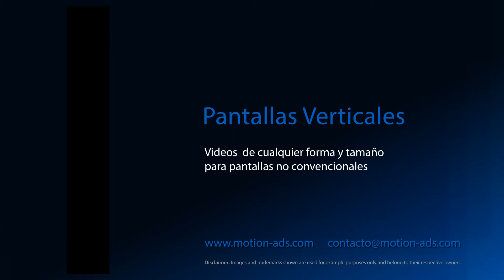Marvin Watch Pantalla Vertical, by Motion ADS